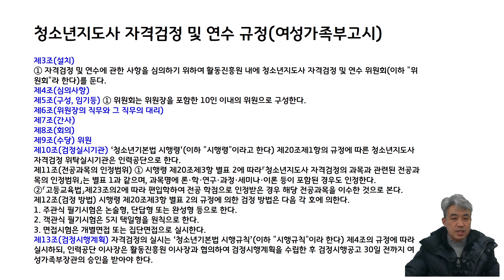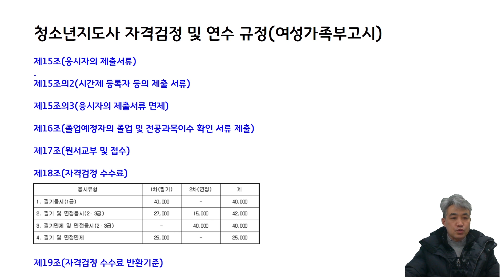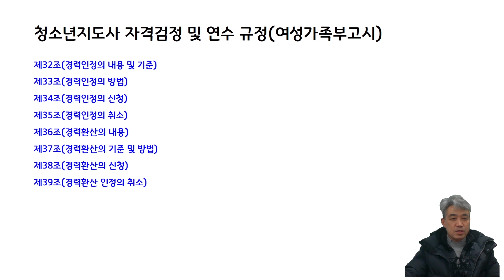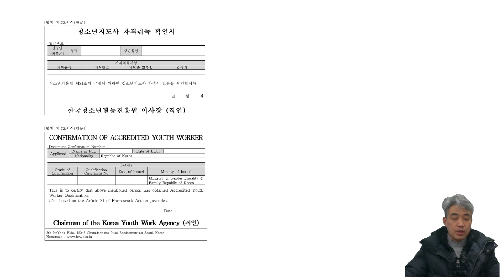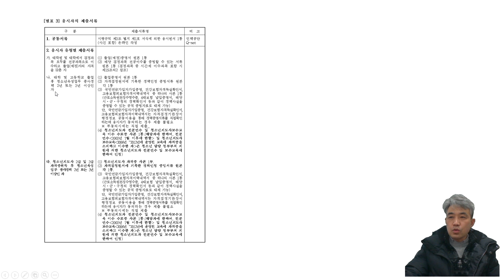청소년지도사 자격검정 및 연수규정(여성가족부고시)